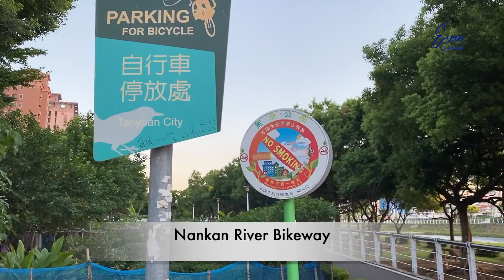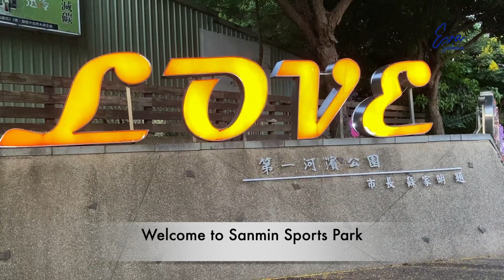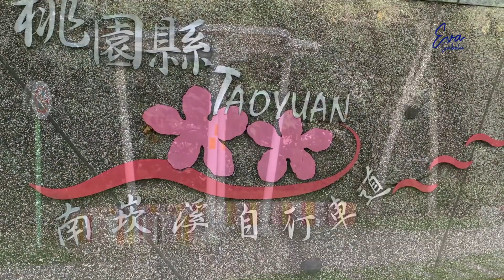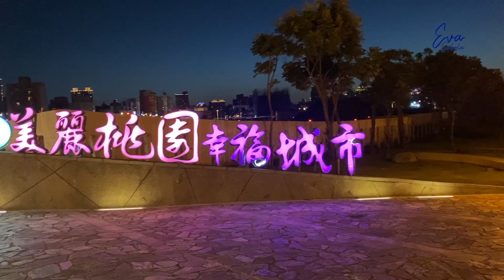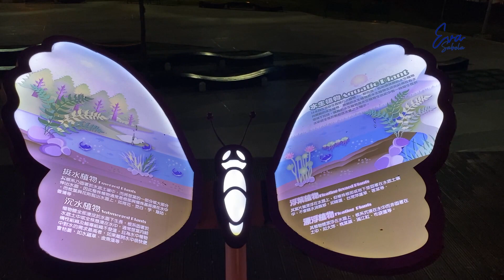SANMIN SPORTS PARK | TAOYUAN | EVA SABELA 027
Sanmin Sports Park
It is a rare opportunity to enjoy an open view while biking in the urban area. Different sceneries can be seen in the day and night. While biking, you can see a picturesque view of native fish swimming in the creek, egrets foraging due to the clean water in the area and the embankment made with the local pebbles.

There are also lights along the trails, ball courts, grass fields, eco ponds, and simple playground facilities to provide multi-functional purposes.

As the time changes, the designs of the light sculptures project dazzling lights onto the bridges, full of modern style, which is also a different kind of beauty compared to the daytime. The amazing view makes many bikers stop in appreciation.

The Qingxi Rainbow Bridge built by the landscape steel bridge is quite beautiful when the lights are on at night

Address: No. 131, Section 1, Sanmin Road, Taoyuan District, Taoyuan City, 330